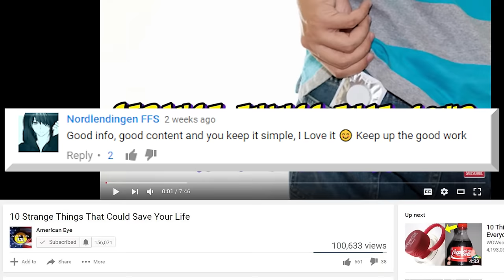12 Most Fascinating Man-Made Islands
From Tokyo's Disneyland an incredible tourist attraction to the man-made islands w/ beautiful beaches & resorts perfect to visit

6. Ile Aux Cygnes
This smalls artificial island is located on the River Seine in Paris and was created in 1827 in order to protect the port of Grenelle. Ile aux cygnes translates to the Island of Swans. It’s uninhabited for the most part except for this replica of Lady Liberty that stands about 70 feet tall, facing the direction of her much larger sister in New York City. It was originally facing the direction of the Eiffel Tower but ...

5. Nanhai Pearl Island
This artificial island located off the coast of Holiday beach in China is currently under construction and will be an enormous tourist attraction with hotels, shipyard, cruiseships and a theme park. It currently has one bridge that connects it to the mainland of Hainan China. China has become notorious lately with their construction of artificial islands. They caused some controversy when they began constructing many islands and then militarizing them and turning them into airbase fortresses of the China Sea, which we’ll get into more later. But this one here is supposed to be for touristic purposes. Construction began in April 2016 and consists of a round, crescent shaped  body, and somewhat seems like a response to Dubai’s artificial islands.

4. Islands of Uros
The Uros people of Peru live very simple lives on floating artificial islands. These islands are actually made of reeds that grow on the edges of Lake Titicaca. These reeds are harvested, bundled tightly and small settlements are built on top of them.The Uros are very mysterious people and legend has it that they have black blood and have seemingly magical tolerance to cold weather. The purpose of the island settlements were originally for defensive purposes and if they came into threats from invading tribes they could simply move their homes on this islands. Each island houses anywhere from 2-10 families depending on the size. Local residents enjoy a variety of different resources that Lake titicaca provides which include, a large variety of fish, birds such as flamingos and even graze cattle on their islands. Simply fascinating.

3. Palm Jumeirah
How would you feel about living on an extremely large man made island in the Persian Gulf? Sounds like it could be intriguing. These also belong to the flamboyant United Arab Emirates. But instead of taking the shape of the world, these cluster of islands are shaped like a palm tree and are much utilized than it’s neighboring chain of islands. The palm tree consists of a trunk that acts like a bridge to the mainland with 16 fronds and a surrounding crescent shaped island. This is the home the to luxurious Palm Atlantis Hotel which began construction in 2001. This adds an extra 40 miles to Dubai’s coastline and was built with over 7 million tons of stone. They kept the nearby ecosystem in mind and used natural rock to encourage natural reef creation by the sea life.

2. Thilafushi Maldives
The Maldives are known for being an excellent resort country in the middle of the indian ocean. Its beautiful beaches are flocked to by millions of tourists each year. One of its least  popular islands, however, isn’t really natural. The thilafushi island is built on top of reclaimed coral reefs in 1992 not to house a 5 star resort, but to house the garbage left by tourists and locals alike. It was built as a landfill and given the nickname garbage island. In 2005, it’s estimated that 31000 truckloads of garbage were transported to this island each year and it continues to grow each year at the rate of 365,000 square feet a day! The BBC even described the waste on the island was apocalyptic.

1.Chinese War Islands
In recent years, it’s been China’s goal to beef up their military presence especially in the South China Sea where these islands are located. Their building islands here on international waters at an exponential rate at there seems to be no end in sight. The US navy and rival Asian counterparts dispute these practices as being aggressive and unnecessary. This is part of their plan to build dominance as a commercial and military power and no one wants to tell them to stop. This guarantees that tension in this area will continue to rise especially as Vietnam, Australia and the Philippines don’t appreciate this one bit. Just because it’s called the China Sea, doesn’t make it theirs! It’s a crucial trade route with more than 5 trillion dollars worth of international shipping each year, in which China has no historical ties with. If something isn’t done about these islands soon, it could very well lead to world war 3.